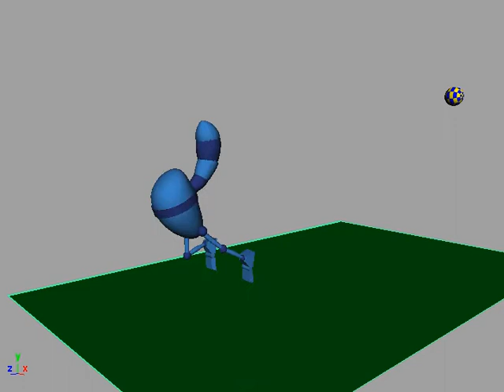Mr. Legs soccer kick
Mr. Legs Shao-Lins a soccer ball